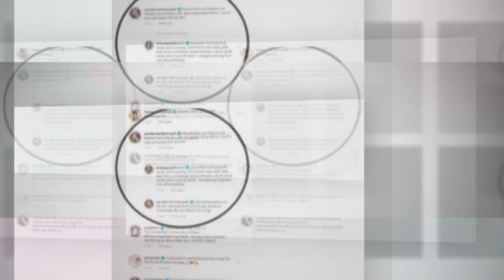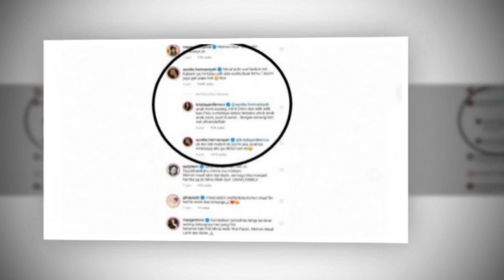TAK TERIMA DENGAN SINDIRAN RAU LEMOS, AZRIEL DAN AUREL LAKUKAN 2 HAL INI !!